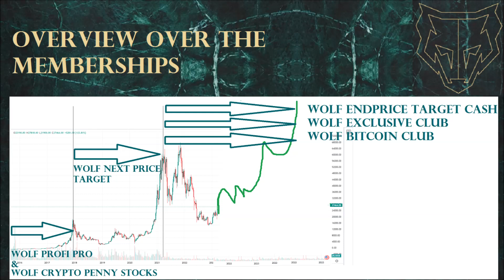Not for member Analysis February Wolf Next Price Target next target & prediction